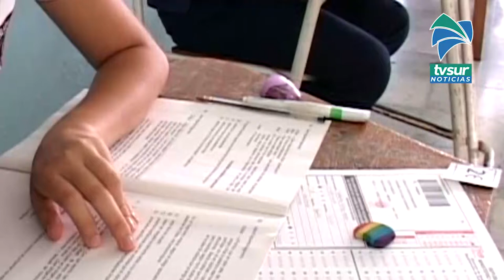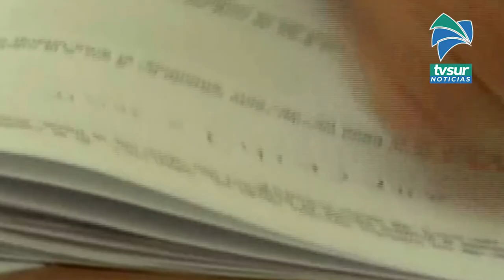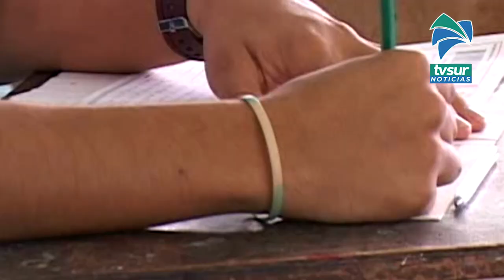MEP ofrece nueva alternativa a población joven y adulta para aprobar matemática